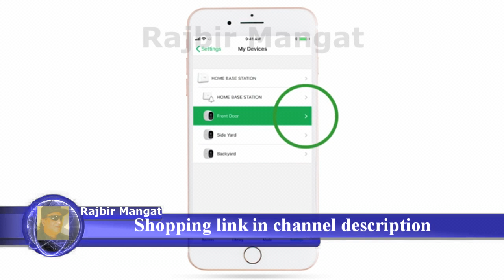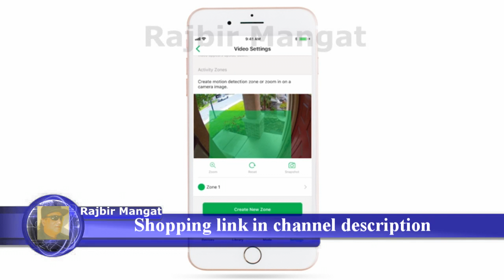Arlo Pro 2 Home Security Camera System (3 Pack) with Siren,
Arlo Pro 2 Home Security Camera System (3 Pack) with Siren, Wireless, Rechargeable, 1080p HD, Audio, Indoor or Outdoor, Night Vision, Compatible with Alexa (VMS4330P)